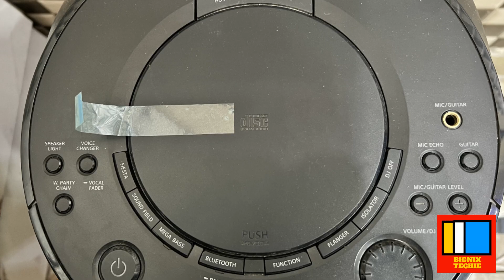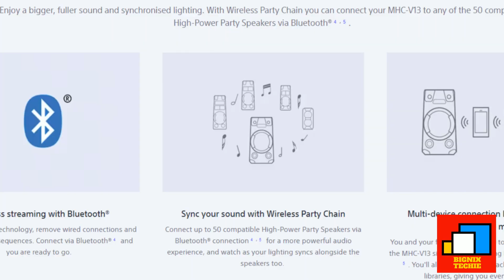Sony MHC V13 | Best Party speaker